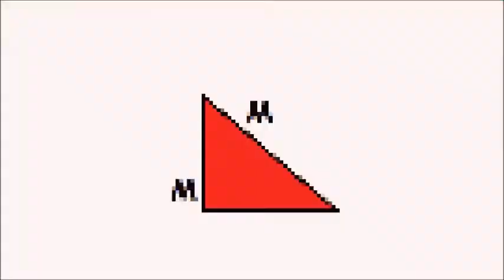WarBird - SU35 EarlyBird Flight